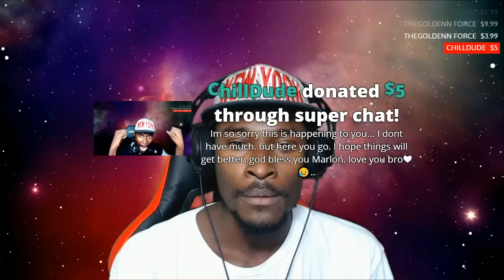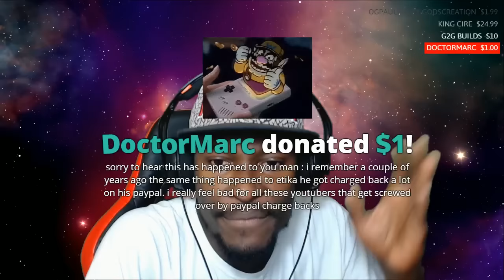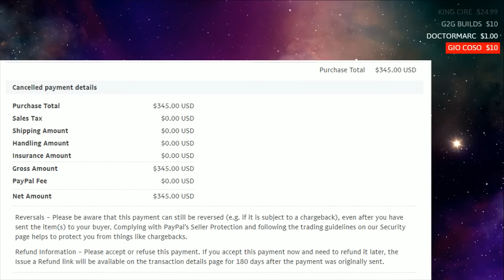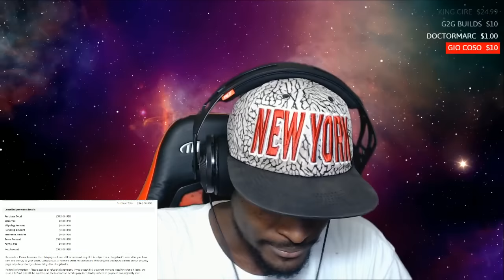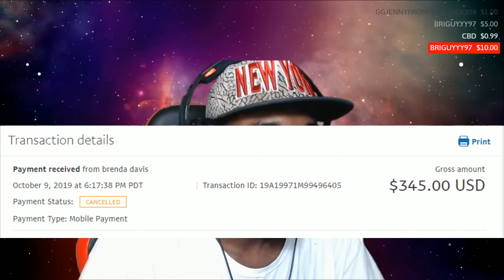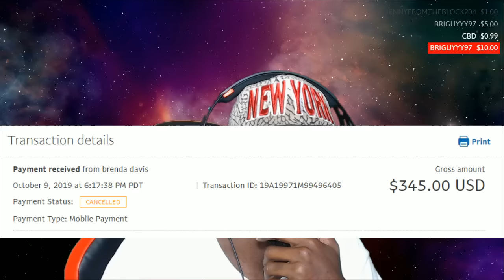Why Would Someone Do This To Me!!!!! I'm Very Angry Right Now